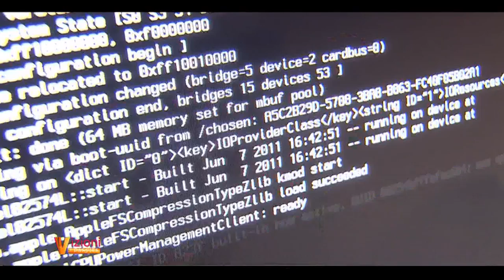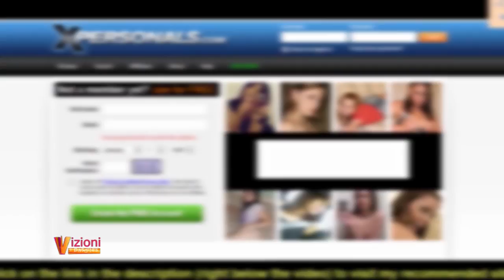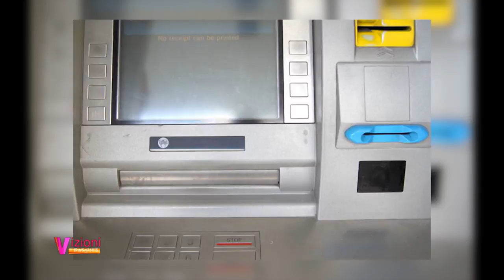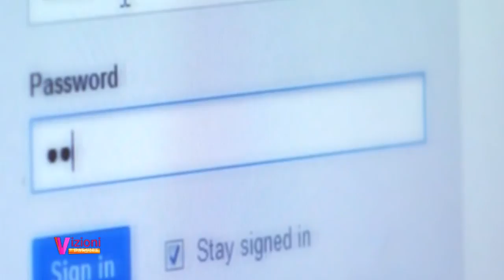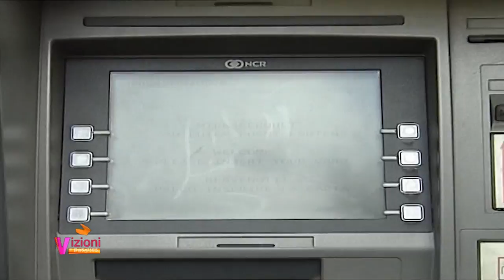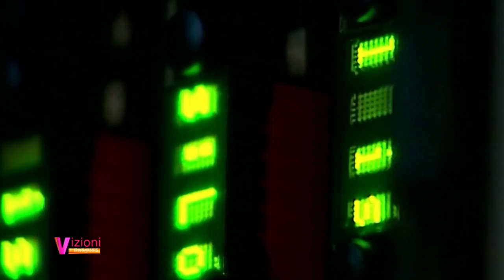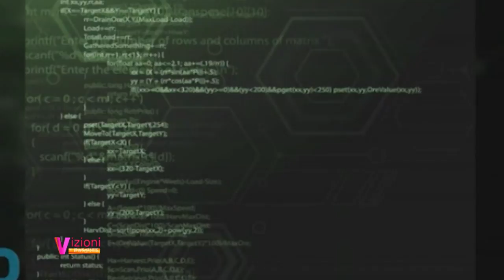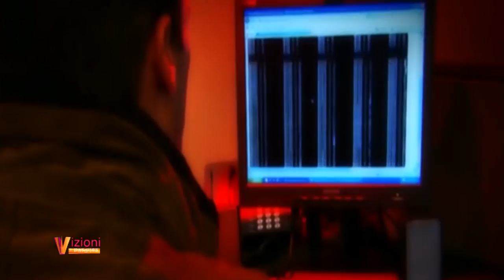Vizioni i pasdites - Rikthehet krimi kompjuterik - 26 Tetor 2017 - Show - Vizion Plus